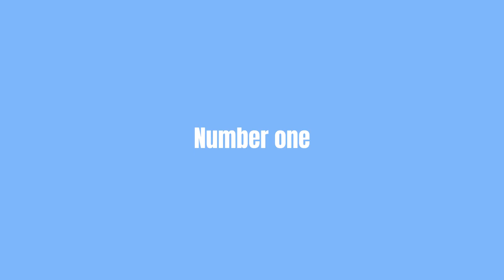Top 5 Car